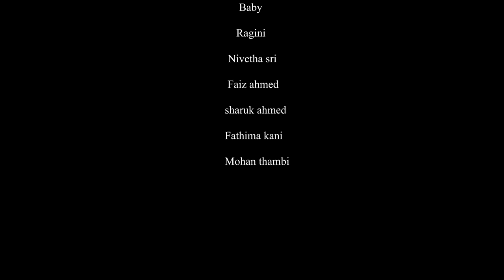Thala diwali- With Comaliss|Funny Travel| Jai tamil entertainment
This Content is based on Diwali Which is Ahead.Especially its about broom's Thala Diwali.A funny and humorous travel between bridegroom's family and relatives.A family combo of celebration in the occasion of Diwali.
ஆகையால் நாங்க சொல்ல வரது ஏன்ன னா தல தீவாளி கொண்டாடுங்க. இத எல்லாருக்கும் ஷேர் பண்ணுங்க .!!
Happy Diwali...!!

script & screenplay
VJ  SHIVA
KALIRANJITH

Frame
shutheesh

Editing
Prasanth

CEO
VJ RAJ

cast & crew
Vjraj saranya venkatz kunapandi mohanraj rajeswarai palanisamy sugumar Ariyas Ahemed Subashini Dhanalakshmi ragini Nivethisree Sharuk Ahemed Fiaz ahemad Fathima kani Mohan thambi.

For more videos & latest updates   Follow us on

Powerd By
JAI TAMIL ENTERTAINMENT